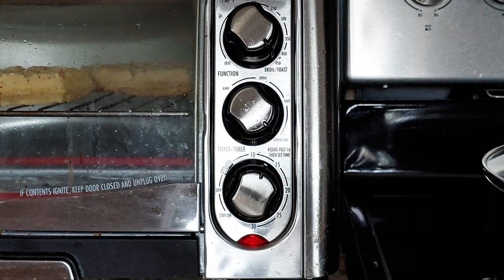Wafflemaker - Trailer #1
The Boss is hungry...and there's a storm brewing...

Watch the first (and maybe only) trailer for Wafflemaker! A new Zolar Films comedy written and directed by Max Helmueller. Follows the crazy shenanigans of Ana Tipac, leader of a crew of incompetent robbers/mobsters, as she and her crew attempt one of their biggest heists yet: the Chefman Heist!